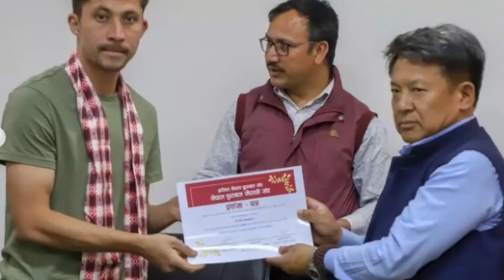Players Association Nepal Bikram Lama